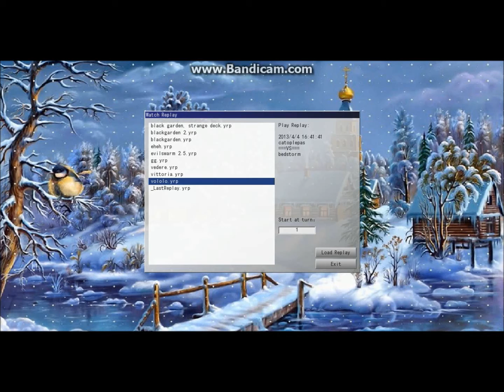Mirror match: Garden Drop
This is a my creation, enjoy ;)